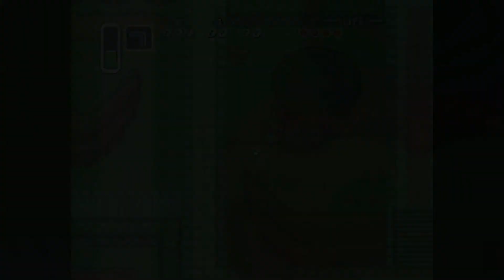Zelda a Link to the Past playthrough - Part 2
Zelda followed me bravely, and uselessly, to the ground level floor of the castle!  Then we headed into the throne room where we pushed the throne to the side and entered a secret dungeony place.  In the dungeon were bats and rats, but no one with weird ass top hats.  I know that was horrible, I'm sorry.

When we got through the dungeon, we ended up at a place called Sanctuary, where a guy went on to explain to me that I needed to find someone.  So I completely ignored everything he said, opened a chest with a heart container, upping me to four hearts, then headed over to Kakariko village!

While there, I began the little tasks I set out to do, already knowing exactly where and what to do since I beat the game more times than I care to remember, and spoke to some old lady, who explained a little bit about some sword called the Master Sword.  The sword in practically every freaking Zelda game ever.  Except for like, Majora's Mask, Links Awakening, I forgot the rest, but there's probably a few more.  Long story short, it's a popular sword!

~~My computer specs:

PSU: SilverStone 1500 watt

Motherboard: Asus P6T

Sound card: HT Omega Claro II

CPU: Intel Core i7 980x Extreme Edition ~ 6 cores 12MB cache

RAM: 24GB DDR3 triple channel Kingston HyperX Genesis 1600MHz
(Previously using: RAM: 12GB DDR3 triple channel Corsair)

Graphics/Video: Gigabyte Radeon R9 280x Windforce Edition ~ 2 running in CrossFireX mode
(Previously using: Graphics/Video: Powercolor Radeon HD 5870 LCS and Gigabyte Radeon HD 5870 ~ both running in CrossFireX mode)

Primary Hard drive: 2TB Western Digital 7200RPM 32MB cache

Hard drive for recording: 2TB 7200RPM 64MB cache - Hard drive swapped to internal usage from Eagle Tech external ET-CS2000TSU3-BK

External Hard drive for backing up some files: 1TB Seagate Barracuda 7200RPM 64MB cache ST1000DM003 placed within the external enclosure from an Eagle Tech external ET-CS2000TSU3-BK

Mic: AKG Perception 220

Pre-amp: Focusrite Scarlett 2i2

~~Video Capture and Editing Tools:
Fraps - Video capture program
Elgato HD - Video capture for consoles
Sony Vegas Platinum 11 - Video editing program